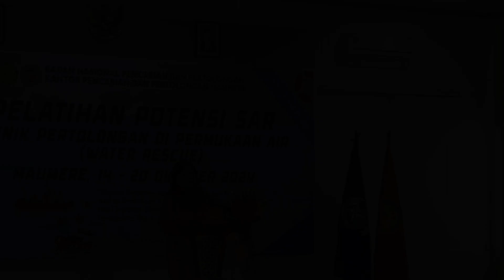MAUMERE || PJ. SEKRETARIS DAERAH || MOVALDES || BUKA PELATIHAN WATER RESCUE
MOVALDES : BUKA PELATIHAN POTENSI PENCARIAN DAN PERTOLONGAN DIPERMUKAAN AIR (WATER RESCUE)

Penjabat Sekda Kabupaten Sikka Margaretha Movaldes Da Maga Bapa, ST, M. Eng menghadiri sekaligus membuka Kegiatan Pelatihan Potensi Pencarian dan Pertolongan Berupa Pertolongan di Permukaan Air (water rescue) bertempat di Aula Hotel Wailiti Maumere Senin (14/10/2024). Kegiatan pelatihan di gelar oleh Basarnas Maumere Kabupaten Sikka yang akan berlangsung selama tujuh hari dimulai dari tanggal 14 s/d 20 Oktober 2024.

Kegiatan pelatihan pencarian dan pertolongan mengusung tema "Melalui potensi pencarian dan pertolongan di permukaan air tahun 2024 demi tingkatkan sinergisitas dan kemampuan SDM demi tercapainya quick action SAR kepada masyarakat.

Penjabat Sekda Sikka Movaldes dalam sambutannya menyampaikan apresiasi, penghargaan dan terima kasih kepada Basarnas Maumere yang tetap konsisten menggelar pelatihan untuk meningkatkan respon kedaruratan di wilayah Kabupaten Sikka.

Movaldes berharap kepada seluruh peserta untuk mengikuti pelatihan ini secara maksimal. Dan meminta kepada peserta untuk betul-betul mengikuti materi secara baik, baik melalui praktek maupun teori yang diberikan oleh pembimbing atau instruktur.

Hadir saat kegiatan pelatihan Kepala Basarnas Maumere Supriyanto Ridwan, Pimpinan Perangkat Daerah Kabupaten Sikka, Dinas Instansi Fertikal, Komunitas Pancing Anak Sikka, BPBD Lembata, Dinas Sosial Ende serta nelayan di Sikka.(LN/JN)